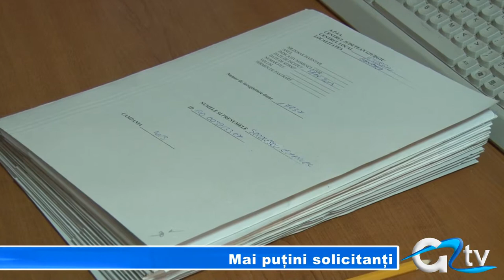MAI PUTINI SOLICITANTI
Perioada depunerii cererilor pentru ajutoare financiare atribuite fermierilor crescători de bovine este aproape de finalizare. La sediul Agentiei Județene de Plăți și Intervenții în Agricultură Giurgiu, anul acesta sunt mai puțini solicitanți de sprijin financiar, în comparație cu anul trecut. Crescătorii de vaci ar mai putea teoretic intra în posesia unor sume de bani cu condiția depunerii cererilor până luni, 28 octombrie.